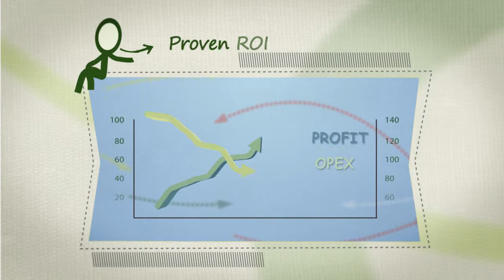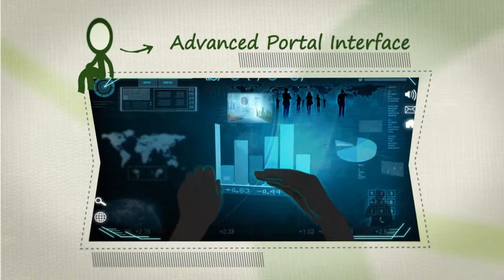AIO systems - Exhibitor at TowerXchange Meetup Africa 2013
AIO - Cutting edge remote site management solutions.

AIO offers a comprehensive solution for tower management / O&M / cellular operators / utility companies.

AIO's distinctive holitc solutions
- Fast ROI
- Active efficiency
- Turnkey solutions

About -
AIO Systems is a solution provider of a new generation of remote management, monitoring and control systems for critical assets that otherwise would be inaccessible. Offering customized infrastructure management solutions, AIO's products are designed for telecom infrastructure companies and utilities, network and project infrastructure integrators, technology outsourcing companies and global hardware distributors. AIO's all-in-one solution, offers today's only integrative appliance that can connect to virtually any system, device, or sensor. Capable of monitoring all infrastructure aspects -- from an air-conditioner unit or humidity sensor, to state-of-the-art telecom installations -- AIO Systems manages precisely what you need, while providing timely alerts via a variety of communication channels. With powerful protocol implementation, AIO Systems ensures organizational business continuity and provides much more monitoring power -- at a far lower cost.